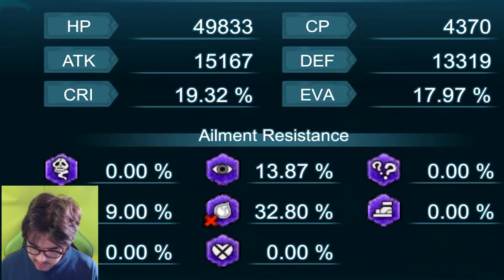ELA É BOA KKKK BRINCANDO COM A HINATA PRAIA SEM ULTIMATE ATTACK MISSION GAMEPLAY -NARUTO X BORUTO NV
Nesse vídeo vamos fazer missões de ataque com a hinata de praia (summer break) sem sua ultimate no game naruto x boruto ninja voltage